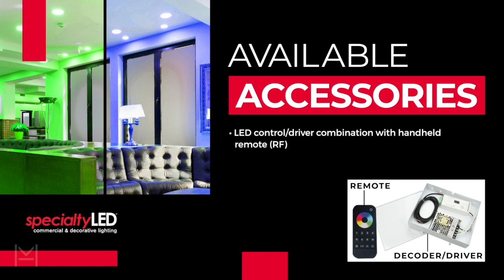THE MH COMPANIES SPOTLIGHT: specialtyLED RGBWRD Series RGB and Tunable White LED Recessed Downlight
specialtyLED offers colorful and dramatic lighting solutions including ribbon flex, flexible border tube, and linear wall wash for indoor and outdoor architectural and decorative applications.